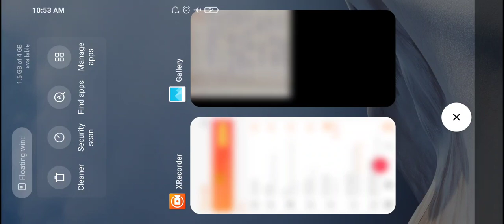11 January me aaye kuch important gk gs ke question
भारतीय राष्ट्रीय कांग्रेस के  महत्वपूर्ण तथ्य